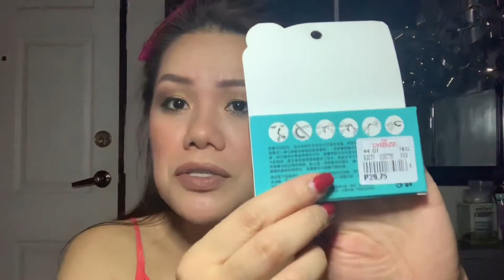GOLDEN SMOKEY EYE MAKE UP LOOK | HANNAH TRINAH